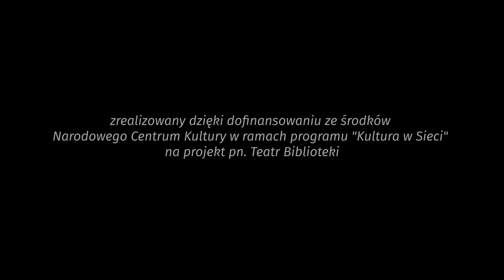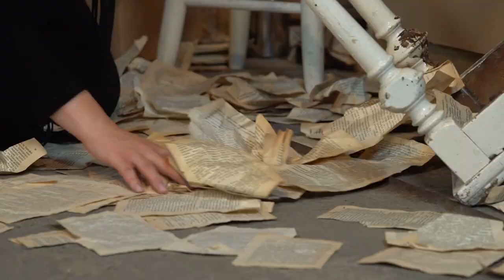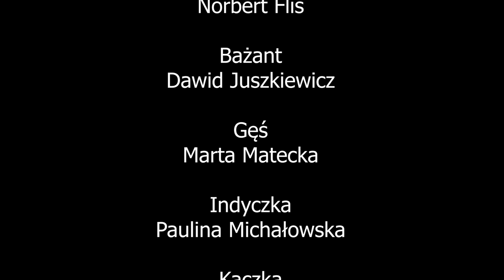CZUPUREK | Teatr Biblioteki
Kwoka z wielkimi aspiracjami, plejada drobiu z charakterkiem, lekceważona przez wszystkich Przybłęda czy dostojny bażant - ich wszystkich mogą Państwo poznać oglądając spektakl "Czupurek".

Całe nagranie zostało poddane transkrypcji żeby umożliwić jego odbiór osobom słabosłyszącym i niesłyszącym.

Nagranie udało się zrealizować dzięki dofinansowaniu ze środków Narodowego Centrum Kultury, w ramach Programu Kultura w Sieci, na projekt pn. Teatr Biblioteki

CZUPUREK
 wg Benedykta Herzta

Występują:
Czupurek
 - Norbert Flis

Bażant
 - Dawid Juszkiewicz
Gęś - Marta Matecka

Indyczka
 - Paulina Michałowska
Kaczka
 - Anna Olszewska
Kogut
 - Bruno Dębicki
Kura -
Danka Sikorska
Pies
 - Grzegorz Zych
Przybłęda -
Oliwia Gąsior
Sroka/Papuga
 - Aleksandra Panasiuk

Reżyseria:

Ewa Halatyn

Dźwięk:

Andrzej May

Kamera:
Maciej Nowaczyk

Opieka merytoryczna:

Marek Prałat

Koordynacja:

Patryk Sekulski